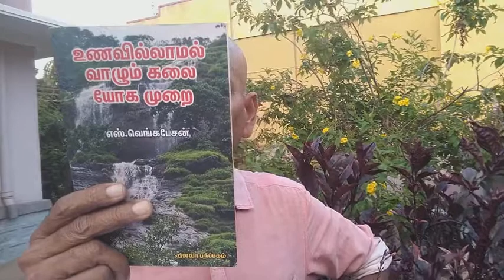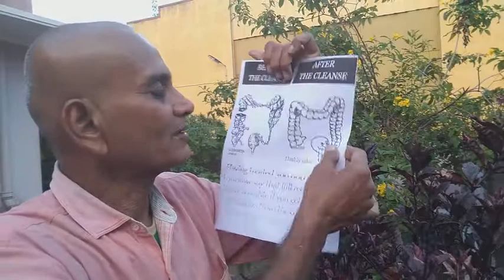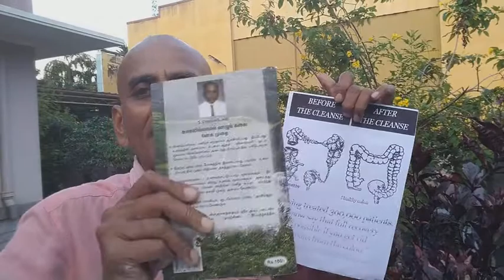9442680761 விண்வெளிமருத்துவம் வெங்கடேச உடலியங்கியல் ஜீரணநீர்அமைதிமுறை six month project,12year guide